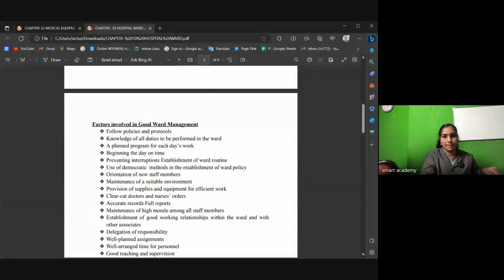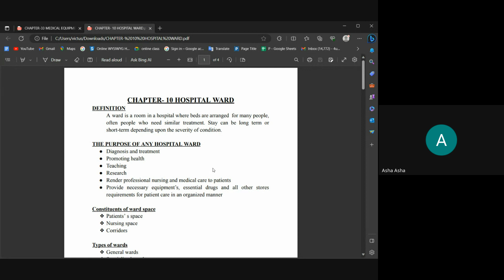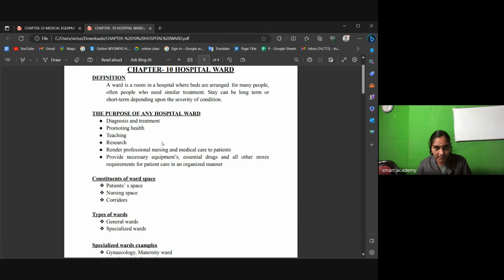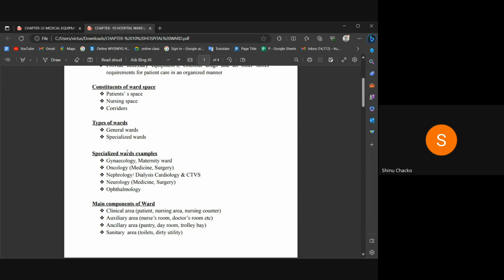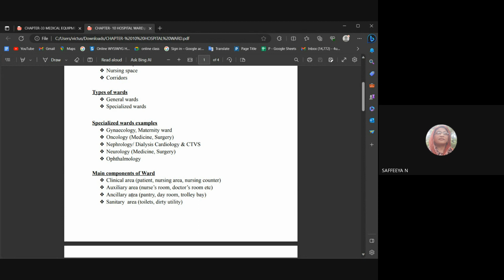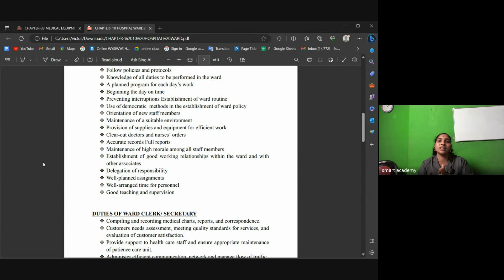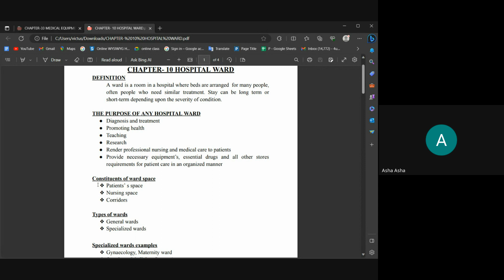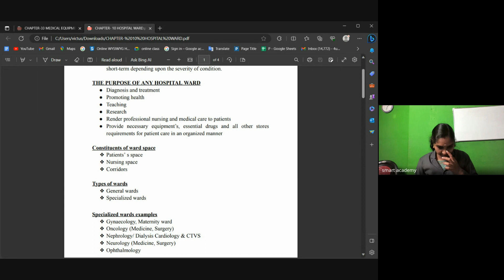aswathi teacher live class record